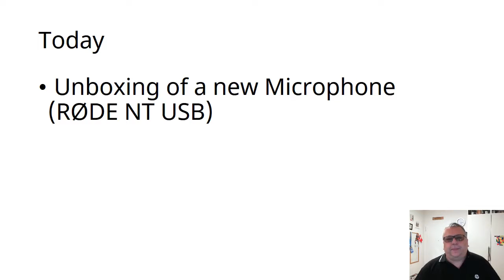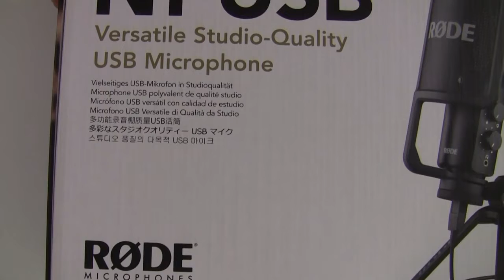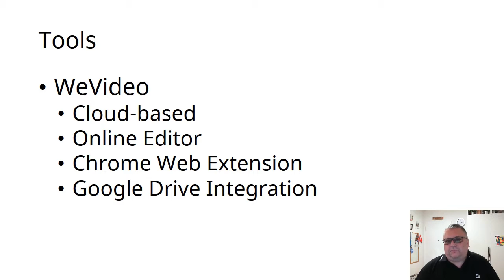#001 - RODE NT USB Unboxing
Unboxing of a RØDE NT-USB Microphone